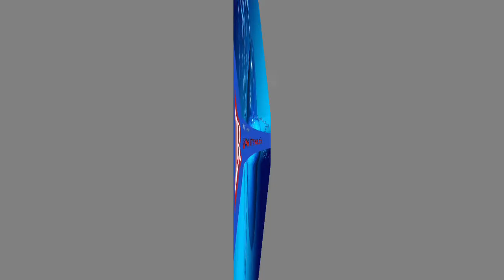කාදිනල් හිමි කැඳවූ කතෝලික මැතිඇමැතිවරුගේ රුස්වීම කඩාකප්පල් කරන ලෙස ගෝඨා ඵරන්ඳිතට පවරයි